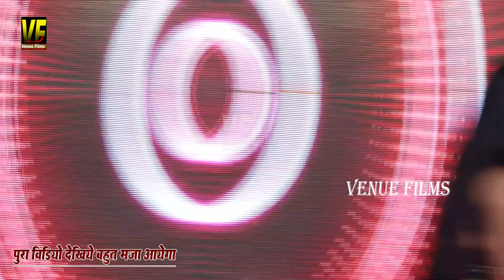Anupma_yadav की धमाकेदार एंट्री ~ सिंहासिनी महोत्सव कतालपुर बिहार ~ श्याम भजन ~ अनुपमा_यादव show